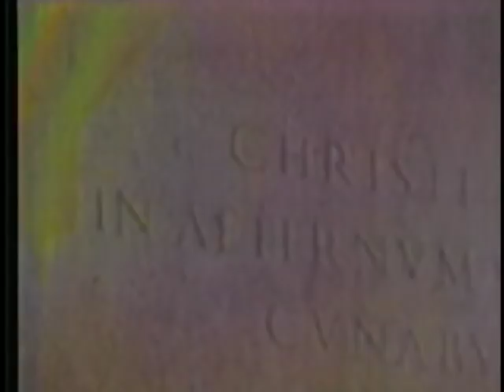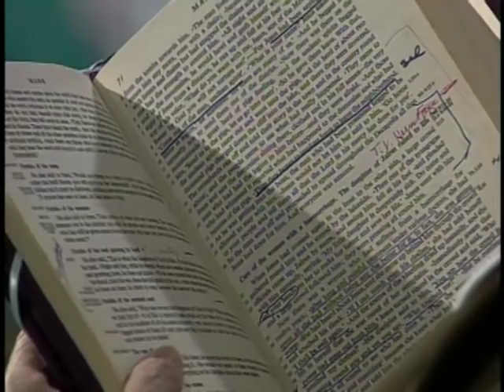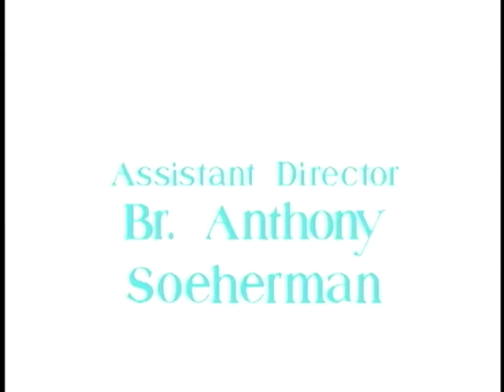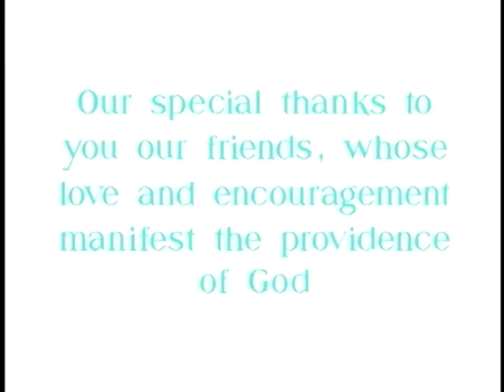Mother Angelcia Live- Why Is It You Have No Faith? - 2/4/97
'Why are you so frightened? Have you still no faith? Mother reads from Mark 4 and uses the passage where Jesus calms the seas as a meditation on faith.